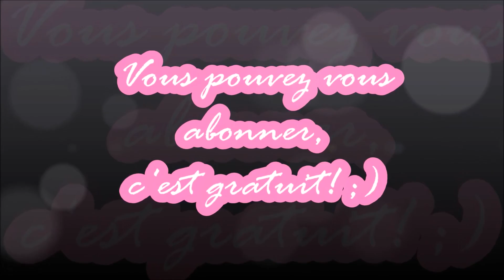Haul Parisien!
Je remercie Azaélia pour ce petit haul, qui sans elle n'existerai pas!

Biz!!!

Les sites que je visite le plus

*La fourmi créative: envoyez moi votre adresse mail à l'adresse suivante " ", pensez à mettre le motif "parrainage" pour que je l'ouvre plus vite! ;)

MES LIENS

INFOS UTILES

La vignette vient de Google image